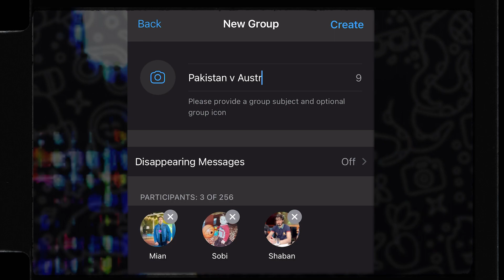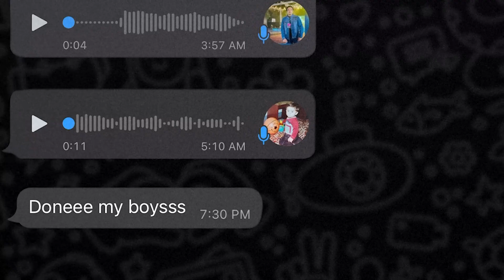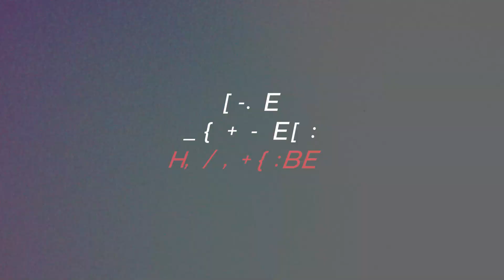Pakistan v Australia's T20I and Iftari at Haveli LAHORE :)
edit with peri peri sauce!

BRB//